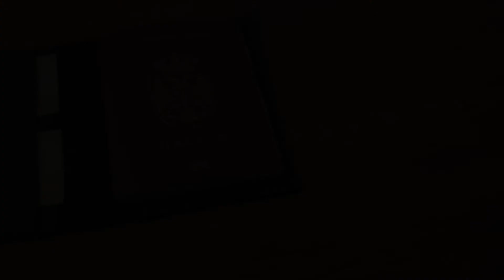The Making of a Leather Passport Case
Watch the process behind turning finest leather into a watchstrap. Made by hand and using traditional methods, our products are made to last and offer a quality unmatched in today’s world of logos and price tags.

hand​made